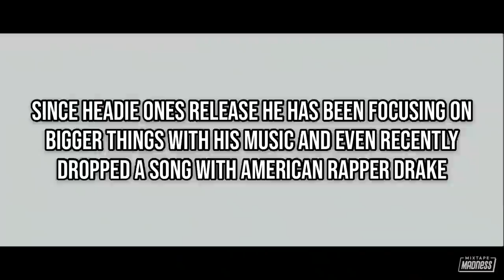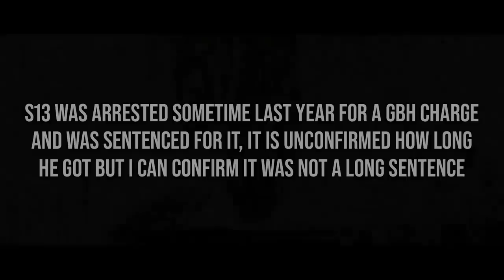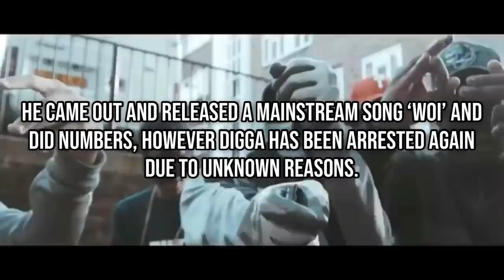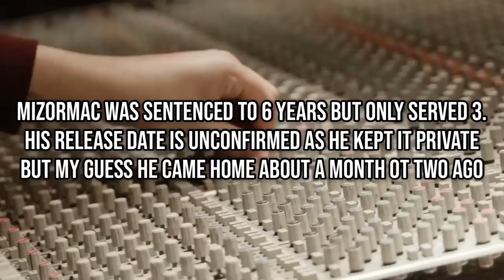UK DRILL: RAPPERS RELEASED IN 2020🔓